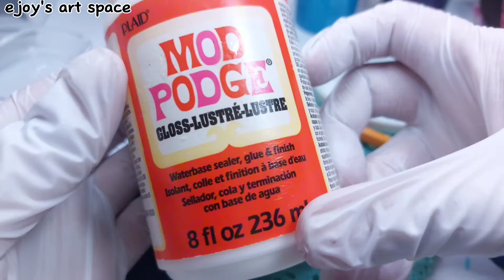Can We Put Jeans in Resin? A Resin Experiment • Epoxy resin art • resin crafts • epoxy resin diy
Ejoy

Letter Shaker Molds: Choose LETTER E when you order ^_^